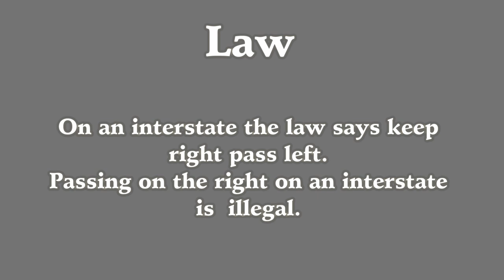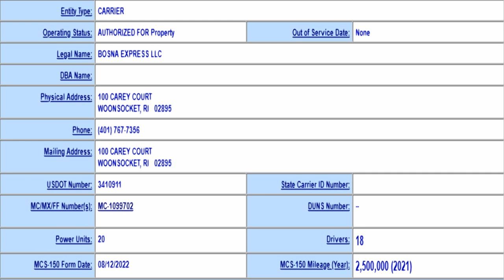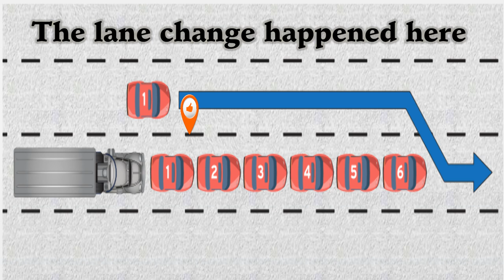Bosna Express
We have found this to be very interesting. But with  companies we have seen that the city of origin of the companies are different than the actual physical address of the company as is the case with this company. The city address on the truck says it is from New Smithfield Ri but the actual address in their registration with the DOT is Woonsocket RI. We are wondering if this is because the company may not want to be found.
To the company of this truck: We strongly suggest that this driver is in dire need of safety training in the area of space management. We suggest a course in the Smith System. This driver needs to learn to process what he or she sees in the mirror and realize that just because he or she has the turn signal on it does not entitle this driver to change lanes without yielding right of way. The turn signal only means that this driver is signalling an intent that may only be carried out when it is safe to do so and that is when this driver has yielded right of way to the driver that is being passed allowing the trucker a way out in case of an incident.